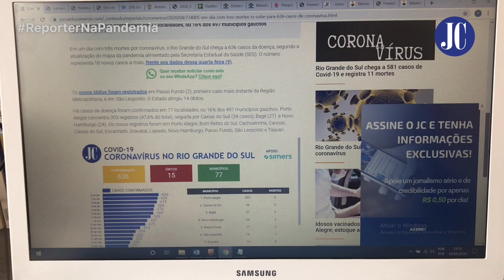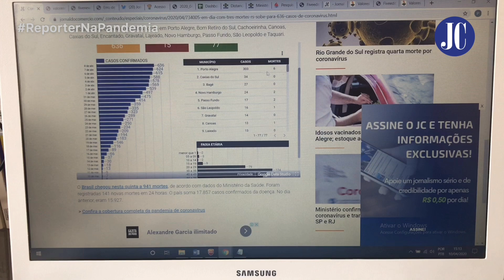Painel informa em tempo real situação da pandemia de coronavírus no Rio Grande do Sul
Painel informa em tempo real situação da pandemia de coronavírus no Rio Grande do Sul. O JornaldoComércio montou um dashboard bem didático com os principais dados da pandemia no RioGrandedoSul para os leitores poderem estar bem atualizados. Confira